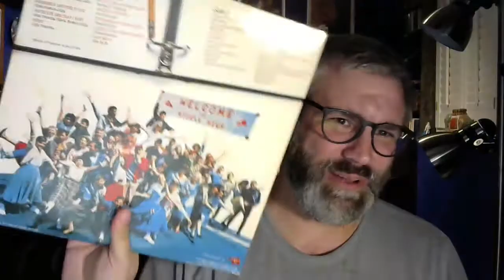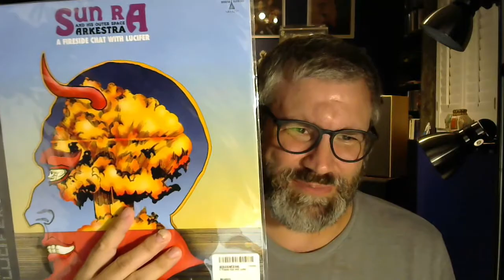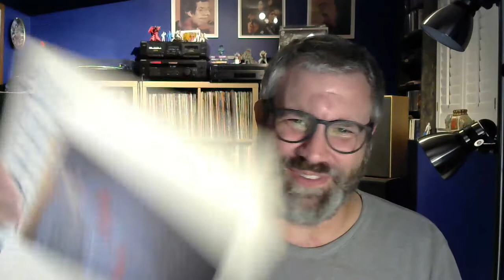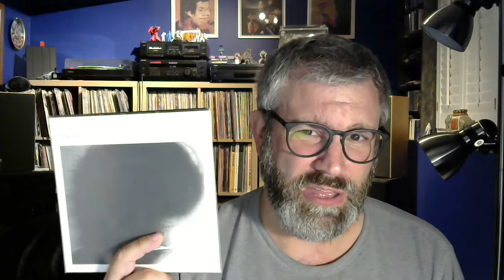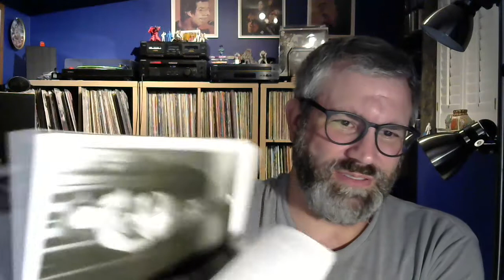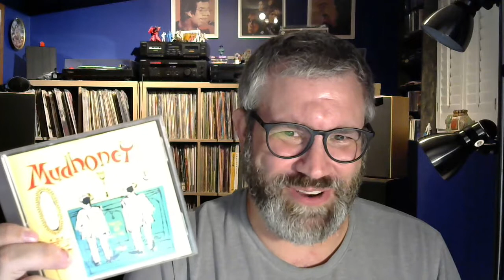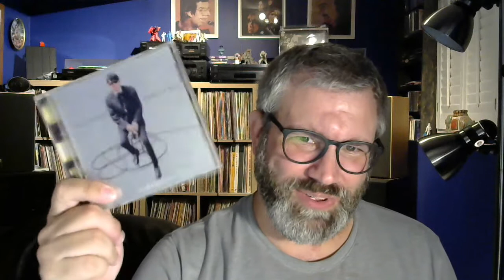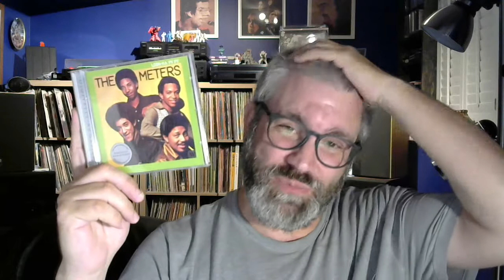Vinyl Community - Listening Stack #78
A little bit of this and that as is the custom.